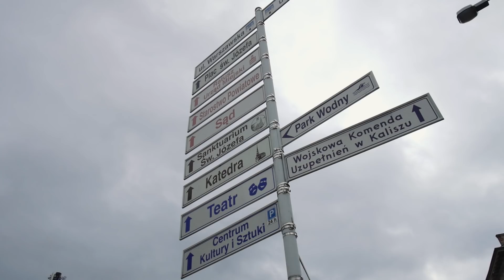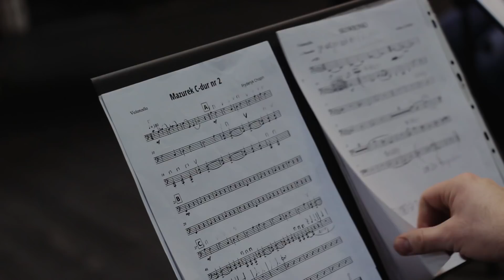Najlepszy film konkursowy promujący Kalisz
Zwycięzcą konkursu na film krótkometrażowy promujący miasto Kalisz, ogłoszony w październiku 2017 r., został Michał Dobryniewski.